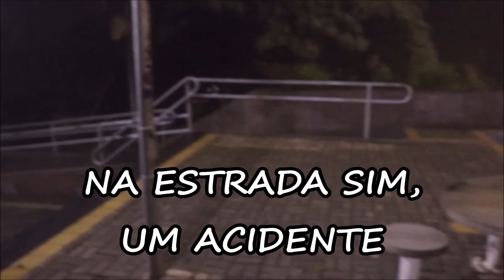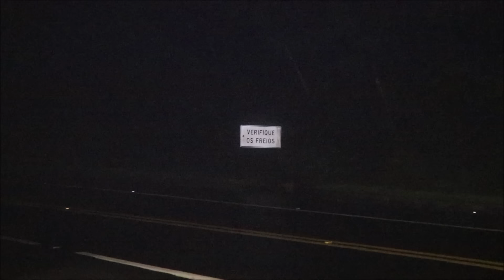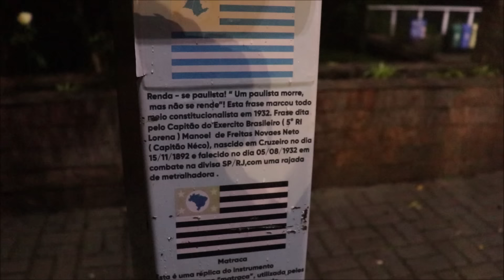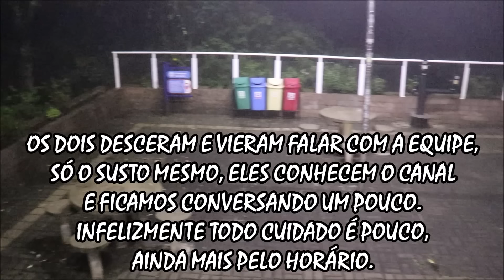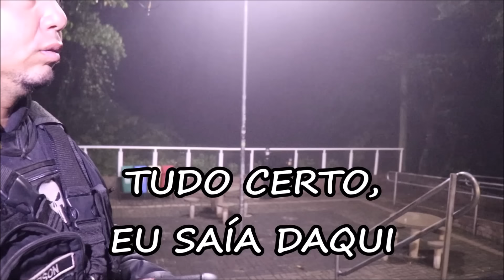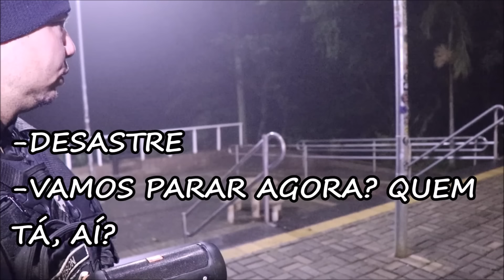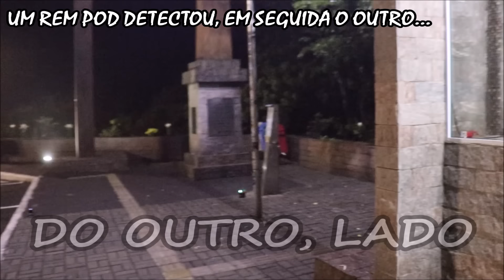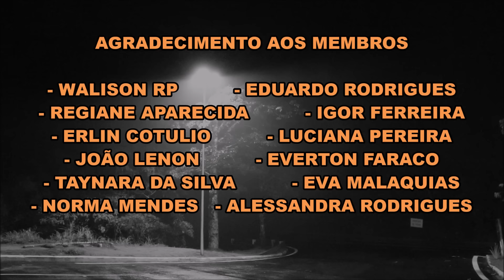CHOCANTE!!! ESPÍRITO PERDIDO COMUNICOU-SE | MORRI EM UM ACIDENTE FEIO PERTO DO MIRANTE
Parceira Da Kbc:
►►O Instagram Fernanda Ferraz - Bruxa De Poder

Canal KBC
Cx.Postal: 180
Guaratinguetá-Sp
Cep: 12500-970